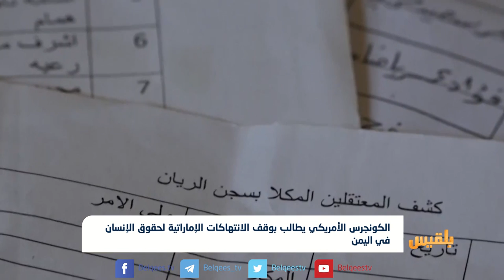الكونجرس الأمريكي يطالب بوقف الانتهاكات الإماراتية لحقوق الإنسان في اليمن | تقرير: ياسين التميمي